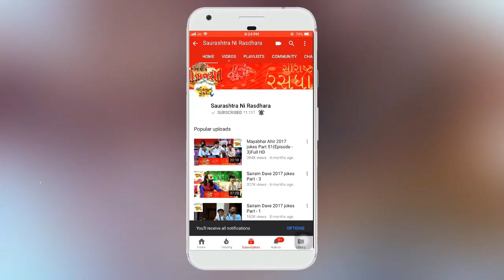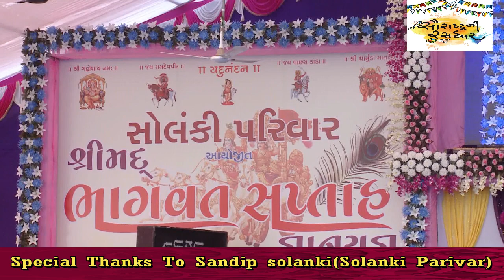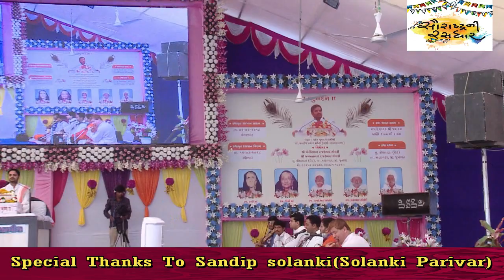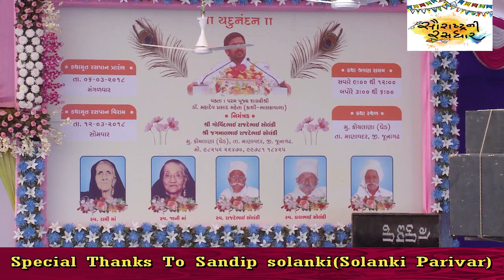Dr. Mahadev Prasad Mehta | Shrimad Bhagwat Katha | Part-11